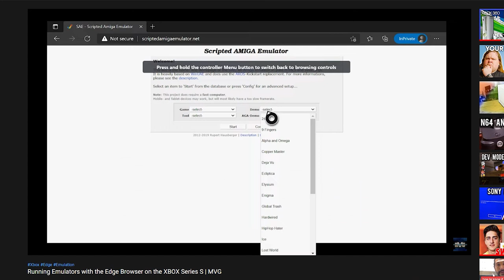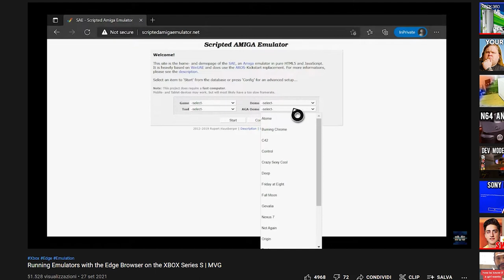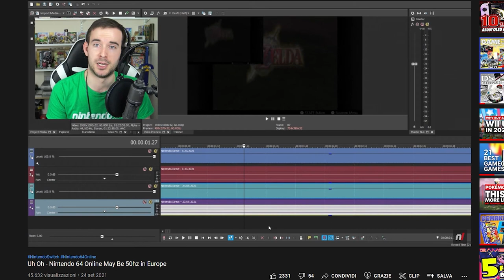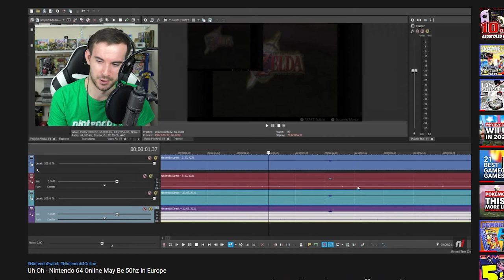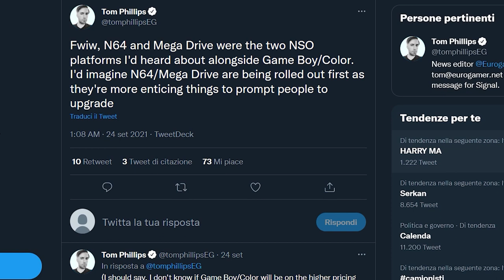BRUTTE NOTIZIE PER IL NINTENDO64 SU SWITCH | I SEGRETI DEL TRIDENTE | GAME BOY: PRESTO SU SWITCH?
Oggi di nuovo una puntata dedicata interamente al Nintendo Direct e al Pacchetto aggiuntivo del NSO. Brutte notizie per noi giocatori europei che molto probabilmente dovremo accontentarci delle versioni a 50 Hz dei classici N64. Cosa significa? Perché sono inferiori rispetto alle versioni NTSC?
Emergono nuovi dettagli riguardanti il controller celebrativo del Nintendo64, il controller wireless uguale in tutto e per tutto al tridente del N64. Quali sono le differenze con il modello originale? Ci sono tasti in più e nuove funzioni?
E per chiudere si torna a parlare del possibile arrivo del catalogo Game Boy e Game Boy Color all'interno del NSO. Nel Direct della console portatile non c'è stata traccia eppure i rumor continuano a insistere sulla possibilità di vedere l'handheld approdare all'interno del servizio in abbonamento di Nintendo. Che la casa di Mario si stia preparando a lanciare il suo Netflix?

00:00 Intro e Quiz
01:27 Metroid Dread provato su Nintendo Switch Modello OLED
02:44 Emulazione da browser su Xbox Series X e S
03:21 Resident Evil 4 VR: nuovo trailer per il ritorno di Leon su Oculus Quest 2
03:46 I titoli Nintendo64 gireranno peggio su Switch Europee?
06:12 I segreti del controller Nintendo64: tutte le novità
07:42 Game Boy e GBC presto su NSO?
09:36 Outro e Patreon